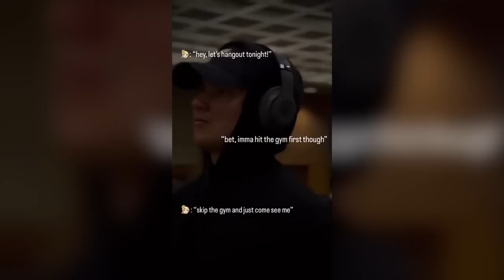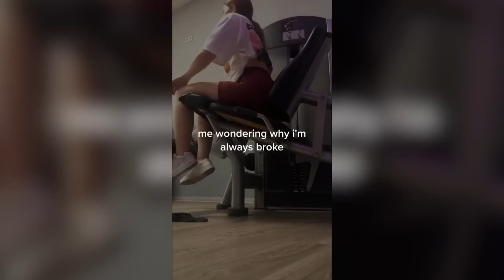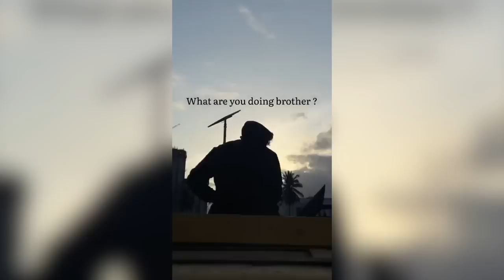8 Minutes of Relatable Gym TikToks🤪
🤨Did you workout today?

9 Minutes of Relatable Gym TikToks 🦾🔥 | Gym TikTok & Reels

Welcome to the best fitness compilation channel on youtube!
Have fun with the video, I hope I can motivate you to go to the gym tomorrow!😎